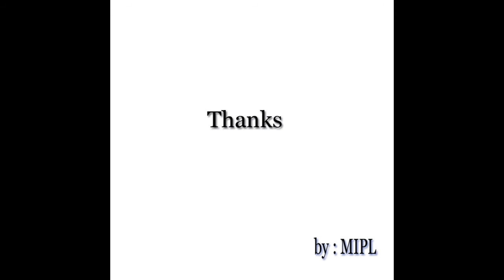Watch out the Summer Collection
Summer Collection of Louis Alberti & EGLE. Get free delivery when you order online to your home across India.